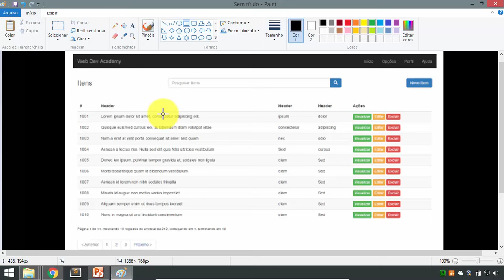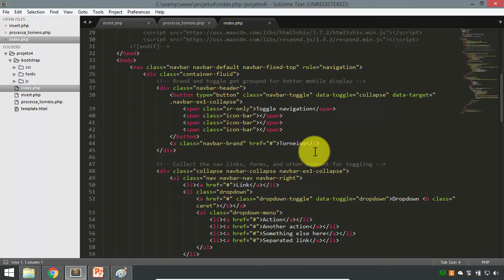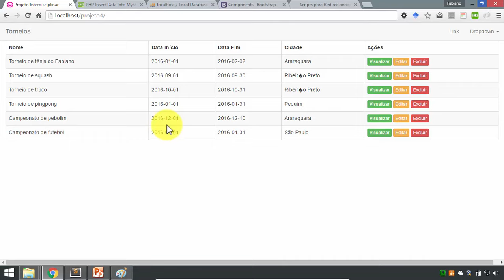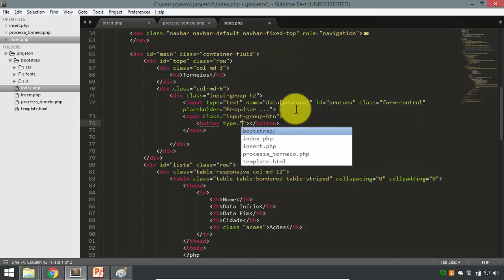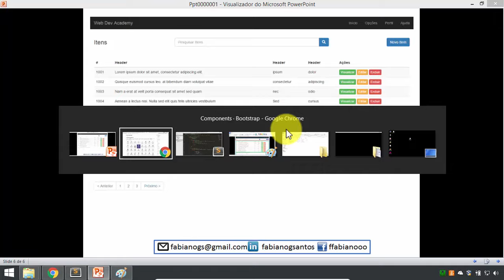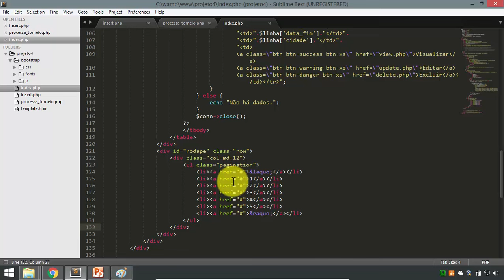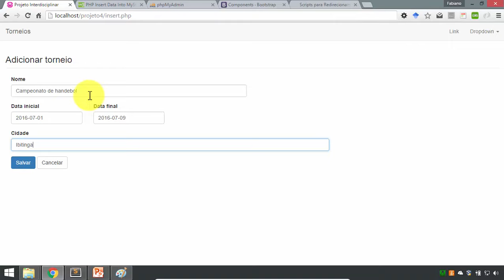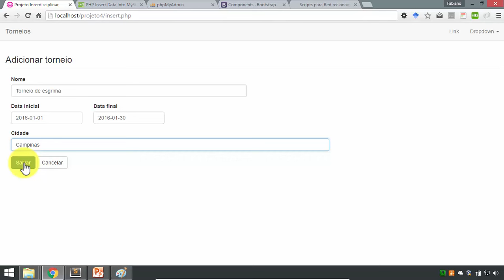Crud PHP Bootstrap - 5 - Acertos na tela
Acertos gráficos na tela principal